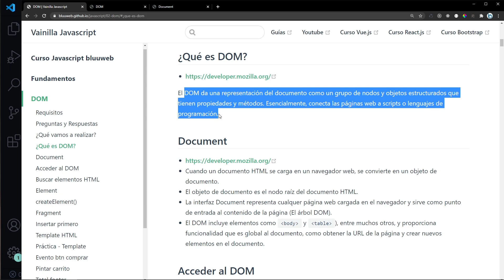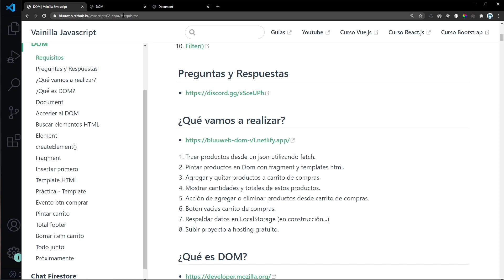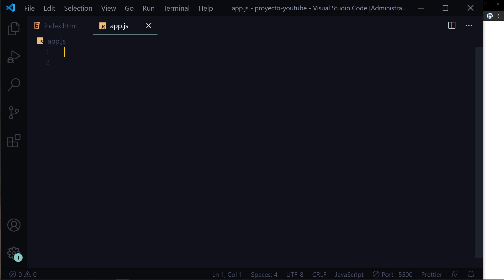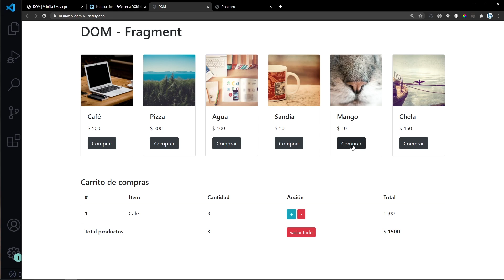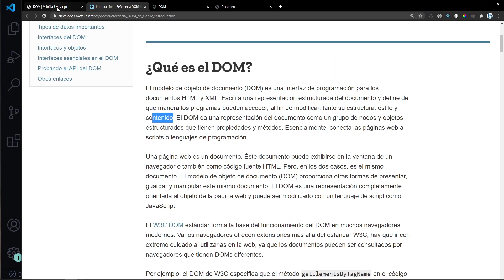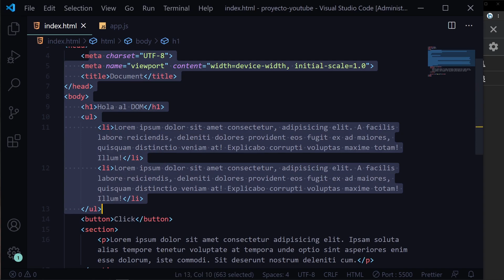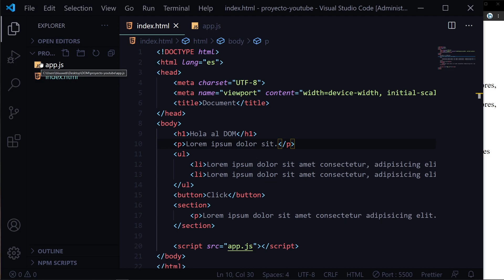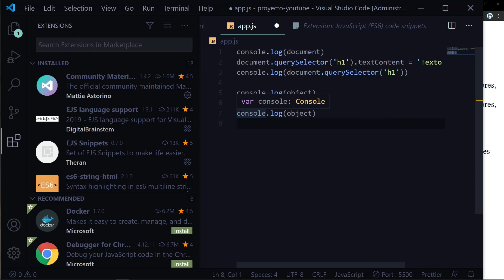DOM - Curso JavaScript Moderno - #01 ¿Qué es el DOM?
El DOM es la forma de que cómo JavaScript accede a nuestro archivo HTML, para modificar, crear y manipular sus elementos, así podemos obtener sitios web dinámicos y modernos. En este curso aprenderás las definiciones técnicas pero llevadas a la práctica, donde nuestro proyecto final será crear un carrito de compras.

Mi Setup:
⭐️ Teclado Mecánico